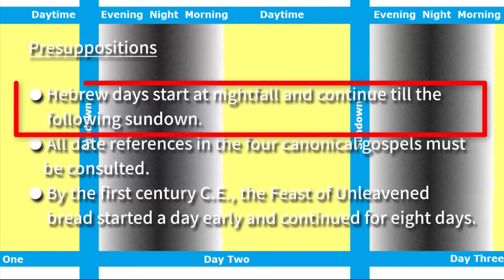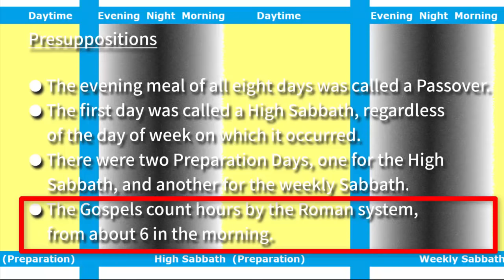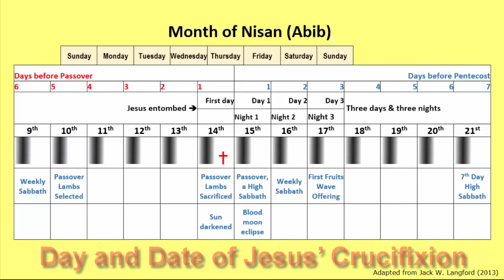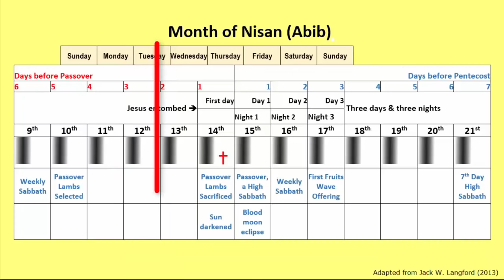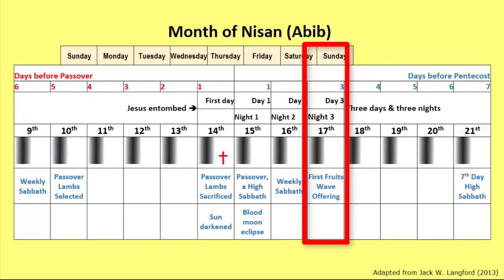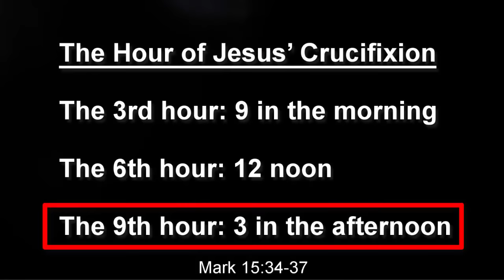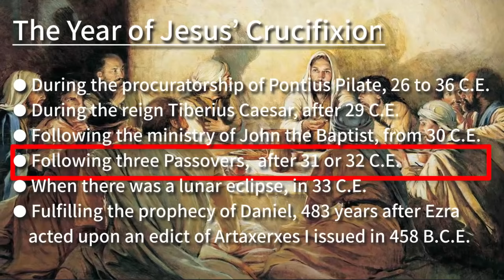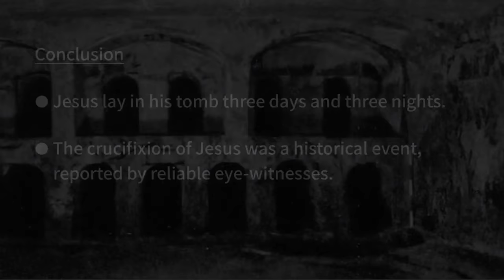The Date and Time of Jesus’ Crucifixion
An hypothesis of Dr Galen Currah (2016)
wordwatchers.currah.us
Hypothesis

Jesus was crucified about 9 AM, Thursday, April 2nd, 33 CE, dying about six hours later.
wordwatchers.currah.us

Bible quotations taken from English Standard Version (2001)
Material adapted from Jack W. Langford (2013); Sten Odenwald (1997); U.S. Naval Observatory; Josephus’ Antiquities; Tacitus; The Talmud.

Contents

● Presuppositions
● The calendar of Passover week
● The Day of Jesus’ Crucifixion
● The Hour of Jesus’ Crucifixion
● The Year of Jesus’ Crucifixion
● Conclusion

Presuppositions

● Hebrew days start at nightfall and continue till the following sundown.
● All date references in the four canonical gospels must be consulted.
● By the first century C.E., the Feast of Unleavened bread started a day early and continued for eight days.
● The evening meal of all eight days was called a Passover.
● Passover Day was a High Sabbath, regardless of the day of week on which it occurred.
● Τhere were two Preparation Days, one for the High Sabbath, and another for the weekly Sabbath.
● The Gospels count hours by the Roman system, from about 6 in the morning.

A calendar of Passover week

9th Nisan. 6th day before Passover. Friday-Saturday.
10th Nisan. 5th day before Passover. Saturday-Sunday.
● Selection of Passover lambs.
11th Nisan. 4th day before Passover. Sunday-Monday.
12th Nisan. 3rd day before Passover. Monday-Tuesday.
13th Nisan. 2nd day before Passover. Tuesday-Wednesday.
14th Nisan. Wednesday-Thursday.
Passover Preparation Day.
First day of eight days of Unleavened Bread
● Passover lambs sacrificed (in the daytime)
● First Passover meal eaten (in the evening)
15th Nisan. Thursday-Friday.
● Passover Day, a High Sabbath.
● Preparation Day for the weekly Sabbath
● Second Passover meal eaten.
16th Nisan. Friday-Saturday.
● Weekly Sabbath.
● Third Passover meal eaten.
17th Nisan. Saturday-Sunday.
● First day of the week.
● Fourth Passover meal eaten.
18th Nisan. Sunday-Monday.
● Fifth Passover meal eaten.
19th of Nisan. Monday-Tuesday.
● Sixth Passover meal eaten.
20th of Nisan. Tuesday-Wednesday.
● Seventh Passover meal eaten.
21st of Nisan. Wednesday-Thursday.
● Final Passover meal eaten.

The Day and Date of Jesus’ Crucifixion

9th of Nisan. Friday-Saturday. John 12:1
10th of Nisan. Saturday-Sunday. John 12:2, 12
11th of Nisan. Sunday-Monday. Mark 11:11-15
12th of Nisan. Monday-Tuesday. Mark 11:19-20;  Matthew 26:2, 5
13th of Nisan. Tuesday-Wednesday. Mark 14:3; John 13:1; Mark 14:12

14th of Nisan. Wednesday-Thursday. Mark 14:16-17; Luke 22:7; John 19:31
JESUS IS CRUCIFIED. John 19:31; Luke 23:54

15th of Nisan. Thursday-Friday. Luke 23:55; Matthew 27:62
16th Nisan. Friday-Saturday. Luke 23:56
17th Nisan. Saturday-Sunday. Mark 16:1; John 20:1
JESUS IS RISEN! Luke 24:21

● The 3rd hour: 9 in the morning. Mark 15:24-25
● The 6th hour: 12 Noon. Mark 15:33
● The 9th hour: 3 in the afternoon. Mark 15:34-37

● During the procuratorship of Pontius Pilate, between 26 and 36 C.E.  Acts 4:27-28
● During the reign Tiberius Caesar, after 29 C.E. Luke 3:1-2
● Following the ministry of John the Baptist, from 30 C.E. Mark 1:14-15
● Following three Passovers,  after 31 or 32 C.E. John 2:13; 6:4; 11:55
● When there was a lunar eclipse, in 33 C.E. Acts 2:18-20
● Fulfilling the prophecy of Daniel, 483 years after edict of Artaxerxes I issued in 458 B.C.E. Daniel 9:24-26

Conclusion

● The dates and events recounted in the four canonical Gospels provide a coherent, detailed crucifixion account,
that proves consistent with historical Passover practices.
● Jesus was apparently crucified on Thursday, April 2, the 14th of Nisan, a day before Passover, in 33 C.E.
● Jesus was crucified about 9 AM, dying at about 3 PM., at the time that Passover lambs were sacrificed.
● Jesus lay in his tomb three days and three nights.
● The crucifixion of Jesus was a historical event, reported by reliable eye-witnesses.